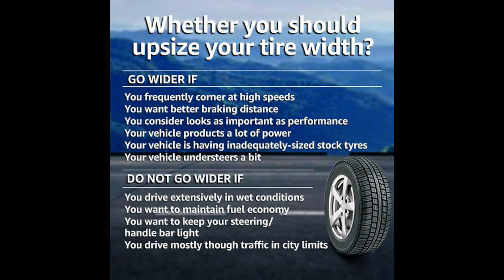Ceat 102501 Zoom-Rad 140/60 R17 63P Tubeless Bike Tyre, Rear